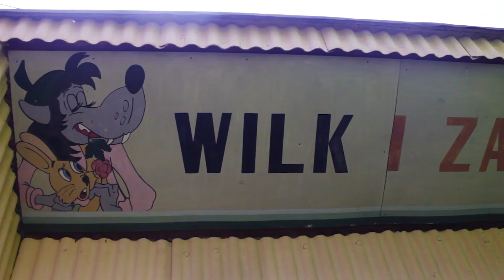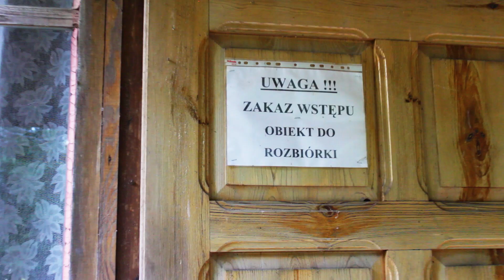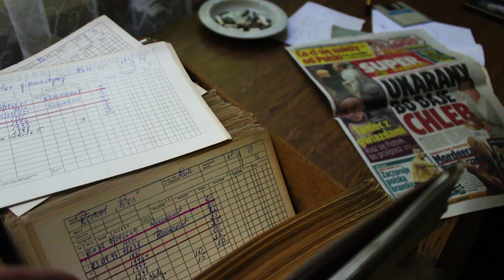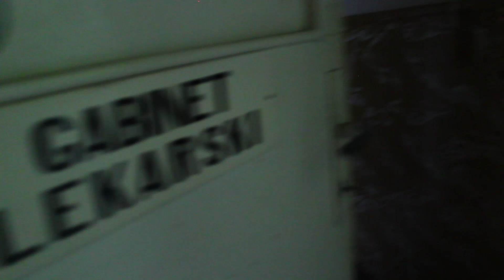OPUSZCZONY OŚRODEK KOLONII LETNICH - URBEX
W tym filmie zobaczycie opuszczony ośrodek kolonii letnich.